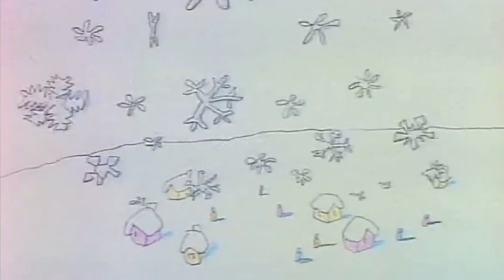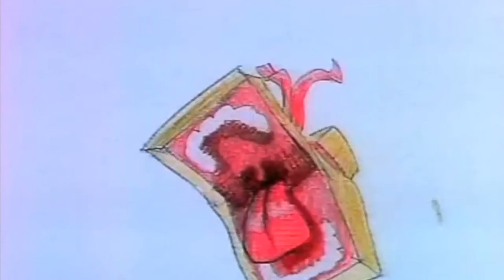Especial de navidad de 12 cuentos de navidad l Cartoon Network l The ballo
★Me puedes encontrar como THEBALLOYT en xbox

Paginas para comprar juegos

★ Sígueme!